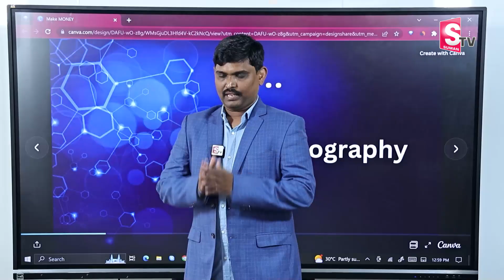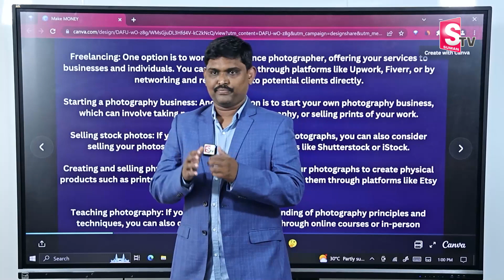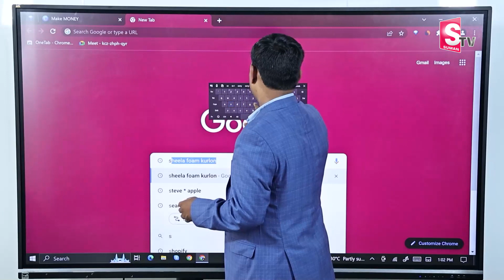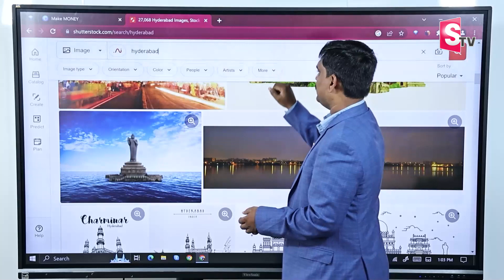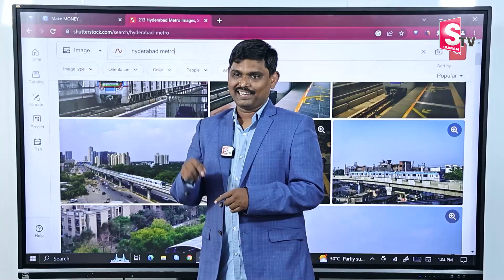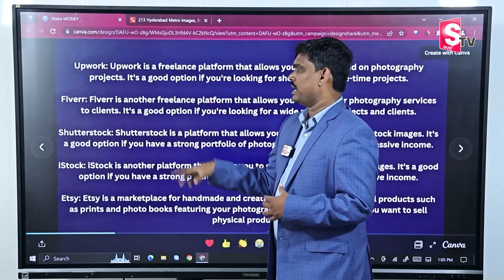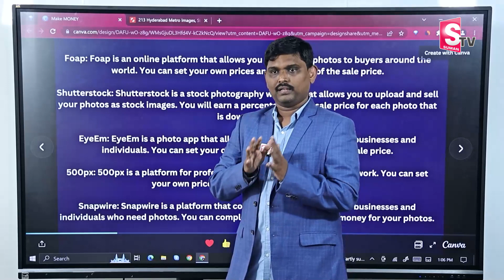Sai ramesh : How TO SELL YOUR PHOTOS ONLINE & EARN MONEY | for Mobile & DSLR | Online Freelancing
Watch►Sai ramesh : How TO SELL YOUR PHOTOS ONLINE & EARN MONEY | for Mobile & DSLR | Online Freelancing

Welcome to SumanTV Jobs Channel .
Here We Bring a Lot of Job Notification Information including Private and Government Jobs in our SumanTV Jobs Channel.
Government Job Classification By Nature Of Work:
There are many types of government jobs in India. The following is a list of some of the most common types of government jobs, classified by the nature of the work:

1. Civil Service Jobs

Every year, lakhs of students appear for the Civil Services Examination (CSE) conducted by the Union Public Service Commission (UPSC) in order to get recruited into the Indian Administrative Service (IAS), Indian Police Service (IPS) among other government jobs.

2. Military Service Jobs

Military Service Jobs help in maintaining the internal security of the nation and also protect its borders from external threats. This sector provides various opportunities for the youths of our country. They include positions such as soldiers, sailors, and airmen.

3. Judicial Service Jobs:

Candidates who wish to pursue a career in the judiciary can appear for the Judicial Services Examination, which is conducted by the Union Public Service Commission (UPSC) and some of the positions such as judges, lawyers, and prosecutors.

4. Regulatory Service Jobs

Regulatory Service Jobs can be found in a variety of industries, including banking, insurance, healthcare, and manufacturing. They work with management to create and implement policies and procedures and ensure that employees are following them.

5. Social Service Jobs:

The positions like social workers, child welfare officers, and healthcare professionals are some of the roles in social service jobs that help to make a difference in your community.

Some of the other types include Technical service jobs, Executive Service Jobs, Legislative Service Jobs, Educational Service Jobs, and Health Service Jobs.

Government Job Classification by Level of Authority:

There are also many types of government jobs, classified by the level of authority that the position has. The following is a list of some of the most common types of government jobs, classified by level of authority:

1. Senior Management Jobs

Central government jobs are those which are conducted by the central government of India, while state government jobs are those which are conducted by the state governments of India. Each state has its own Public Service Commission (PSC), which is responsible for conducting competitive examinations for recruitment to various posts in the state government.

2. Middle Management Jobs

Middle Management Jobs are important because they keep the government running smoothly by ensuring that everyone is doing their job, and that everything is organized. There are a number of different Middle Management Jobs in the government, including managers of programs, managers of personnel, supervisors of departments, and executives.

3. Entry-Level Jobs:

The first step to getting an entry-level government job is finding the right position for you. There are many different types of entry-level jobs available such as clerks, assistants, and laborers

4. Top-Level Jobs:

Top-Level Jobs are the highest paying and most prestigious jobs in the company. They are usually given to those with the most experience and expertise; the work nature will be challenging and demanding. They include positions such as the prime minister, the president, and the chief justice.

5. Quasi-Governmental Jobs:

Quasi-Governmental Jobs are those that are created by the government but operate through independent, semi-autonomous organizations. These jobs are usually in support of a specific mission or industry and often come with certain benefits and protections not afforded to regular employees.

Difference between Central Government and State Government Jobs

The Indian government offers a variety of job options for those seeking employment. The types of government jobs in India can be broadly classified into two categories: central government jobs and state government jobs.

Applying For a Government Job in India

The process of applying for a government job in India is generally very competitive. The first step is to take a written examination, which is conducted by either the UPSC or the SSC. The next step is to clear an interview, which is conducted by a panel of experts.

What are the most common government jobs in India?

The most common government jobs in India are that of an army officer, navy officer, air force officer, clerk and probationary officer.

What are the benefits of having a government job?

The main benefits of having a government job are job security, good pay and perks, and the ability to serve your country.